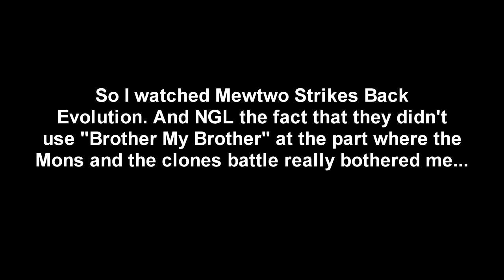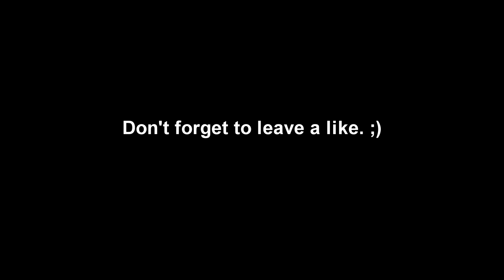Mewtwo Strikes Back Evolution with "Brother My Brother" over Clone Battle Scene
I was heavily dissapointed they didn't use "Brother My Brother" on this scene. So I decided I'd try and fix it myself!